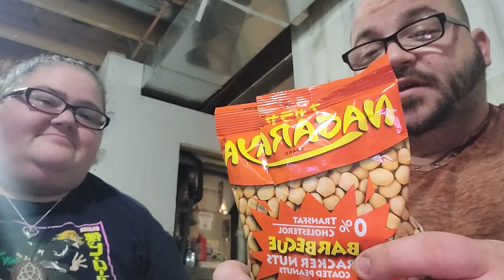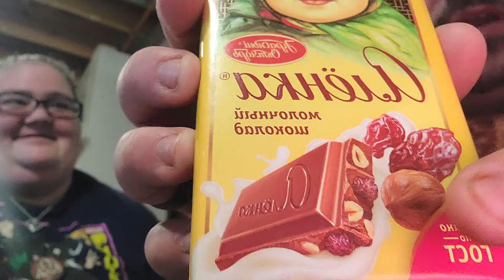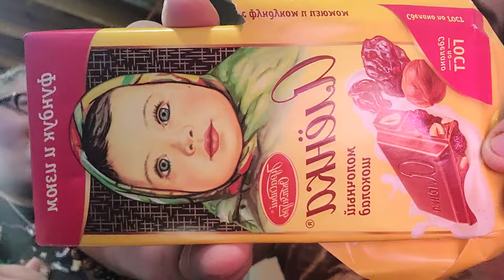trying foods from around the world pt 1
nick and danyelle try multile foods from China, Malaysia,  Korea, Japan, Taiwan,  Indonesia,  Philippines, and russia